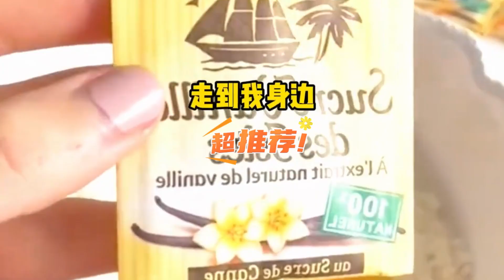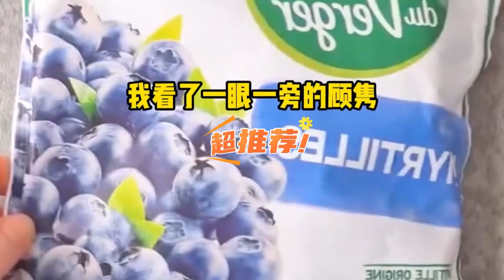一口气看完《霸道师姐鲨疯了》